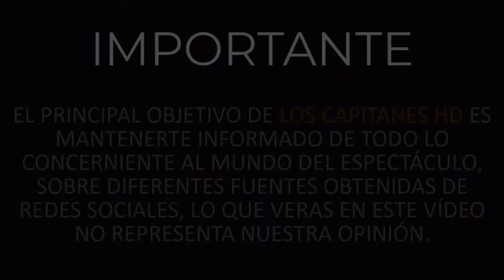Arrestan al actor Zach Avery por fraude multimillonario en Hollywood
Según el FBI, el actor Zach Avery está acusado de falsificar acuerdos de licencias con Netflix, HBO y otras plataformas, para recaudar fondos para su compañía de distribución de películas 1inMM Capital LLC. Los detalles del caso.